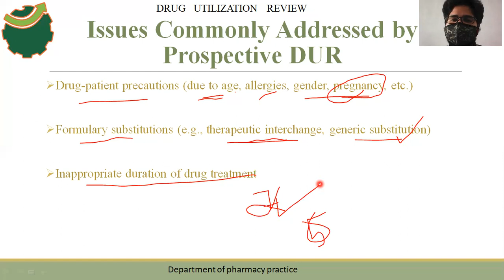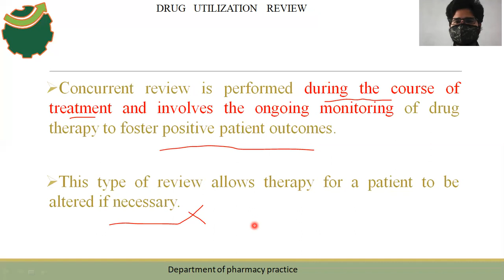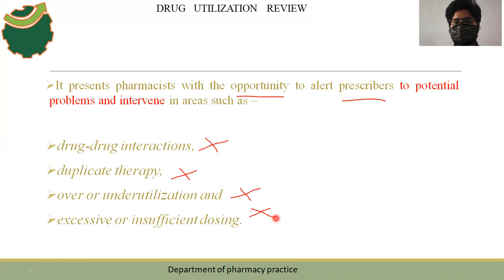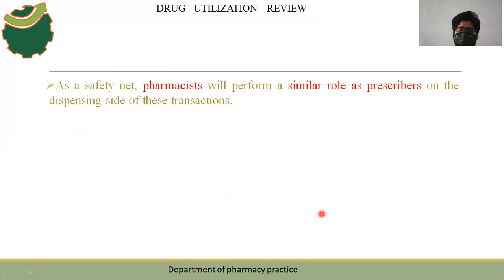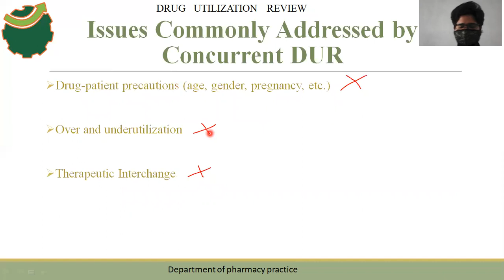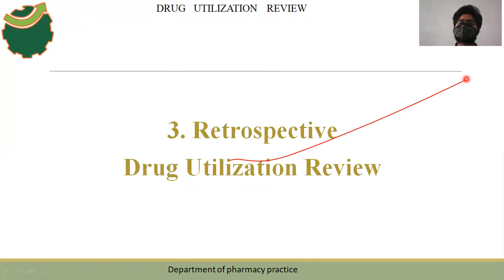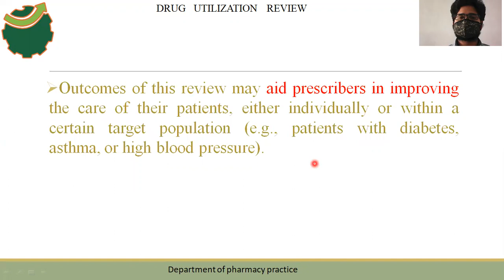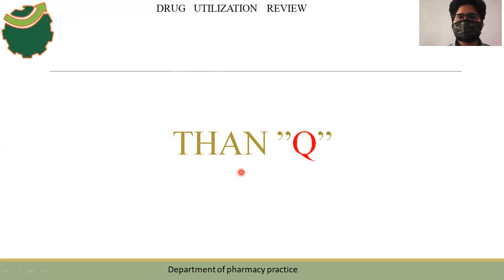clinical pharmacy DRUG UTILIZATION REVIEW 4 by-Mr. Suhas Reddy